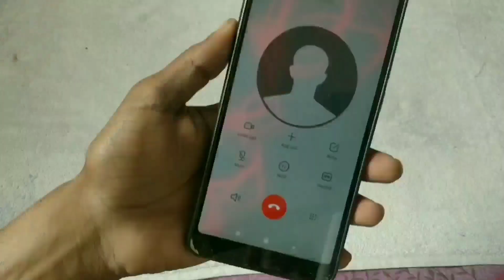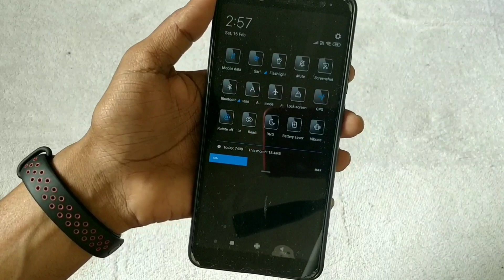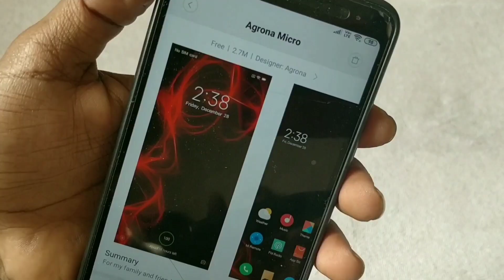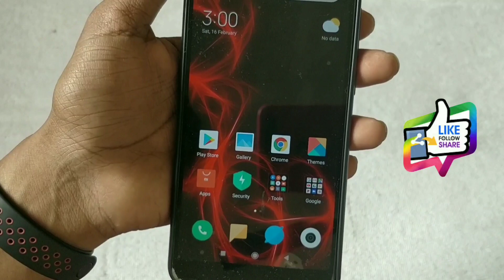MIUI 11 Most Awaited Feature Unlocked | New Calling UI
MIUI 11 Most Awaited Feature Unlocked | New Calling UI | New Calling Screen